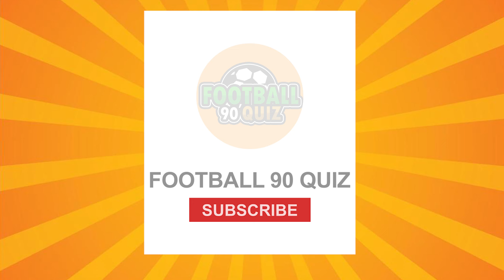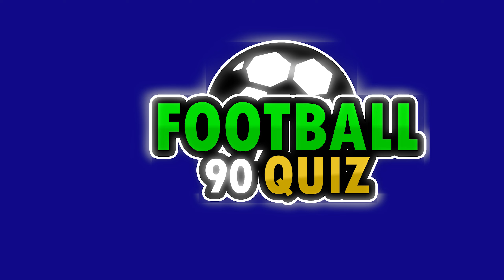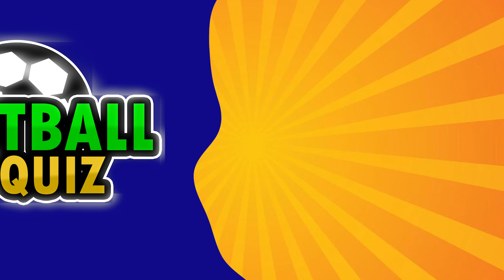GUESS THE Song Of PLAYER By Emoji + NATIONALITY + CLUB - EURO 2024 | QUIZ FOOTBALL TRIVIA 2024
Get set for a thrilling football quiz showdown! ⚽️💥
Put your football knowledge to the test with questions about legendary players, unforgettable matches, and more. How well do you know the world’s most beloved sport?
🔥 Challenge Areas:
• Football Greats: From Pelé to Messi.
• Epic Matches: Relive the thrill.
• Clubs & Crests: Are you a true fan?
• Stats & Records: Numbers never lie.

Quiz
quiz game
Football Quiz
total football quiz
quiz football
Ronaldo
Messi
Haaland
Mbappe
Neymar